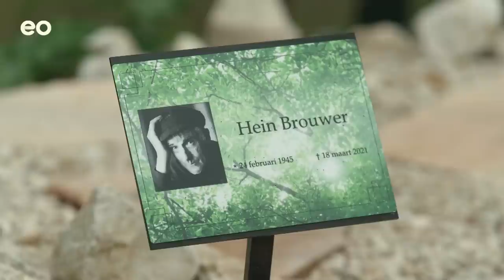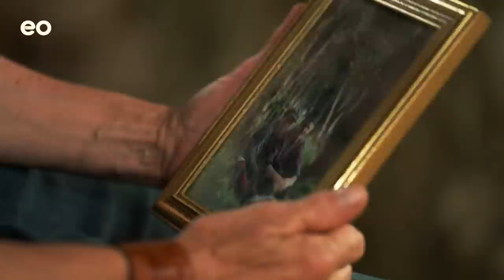Man begraven op EIGEN erf | Ik Mis Je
De eigenzinnige boer Heijmen Brouwer emigreert in 2006 naar Frankrijk met zijn twintig jaar jongere echtgenote Janine. Heijmen is de Nederlandse regels spuugzat. Maar de migratie mislukt en samen keren ze terug naar Nederland. Na zijn overlijden wordt Heijmen op zijn eigen erf begraven. Dat transformeert Janine, net als de boerderij, tot een prachtige plek waar ze rouwt, boos kan zijn en zich dicht bij Heijmen voelt.